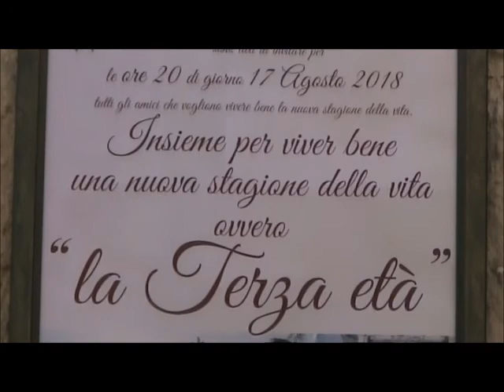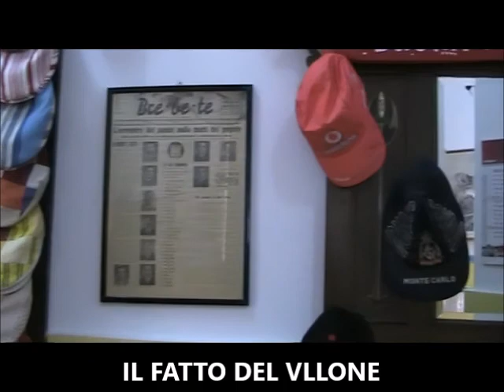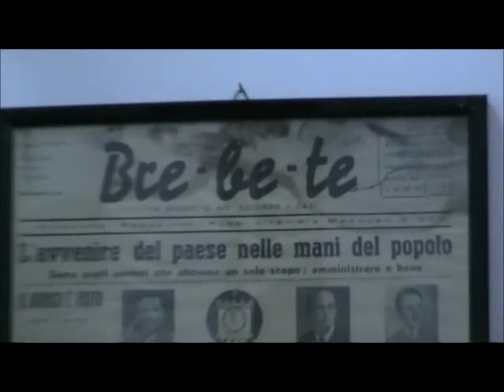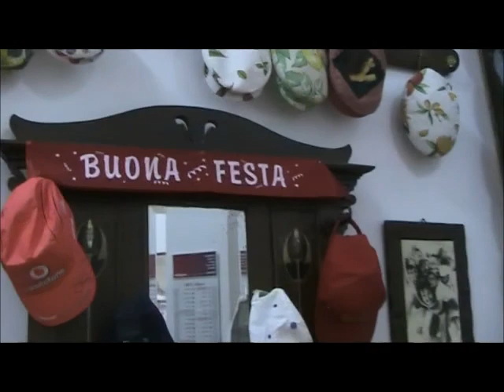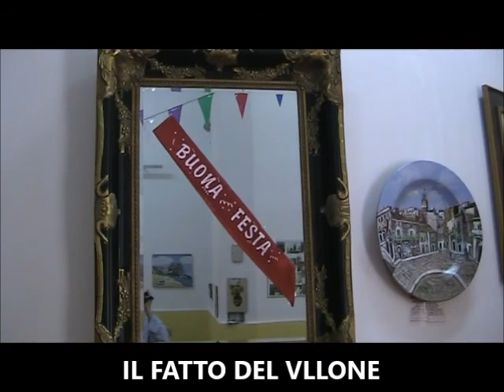Filmato Intervista a Pino Messina sui cappellini